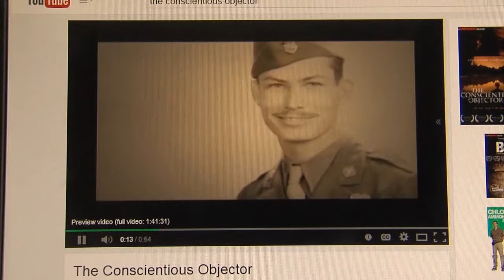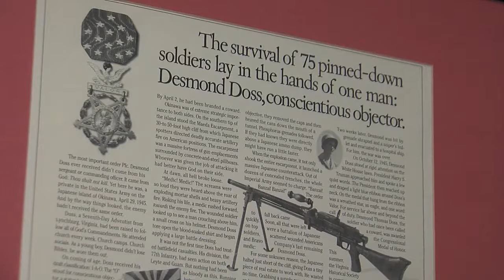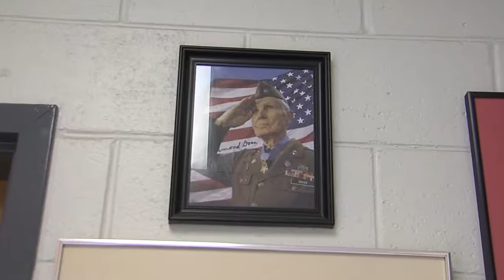Dave Walls - WSET "Desmond Doss"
2014 story on the announcement of movie that would be "Hacksaw Ridge", remembering the heroism of Desmond T. Doss.